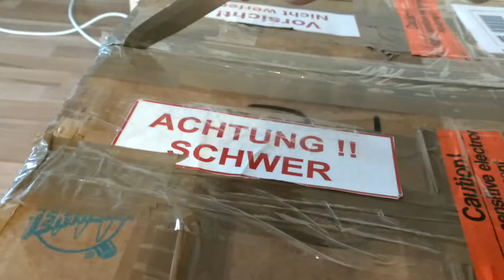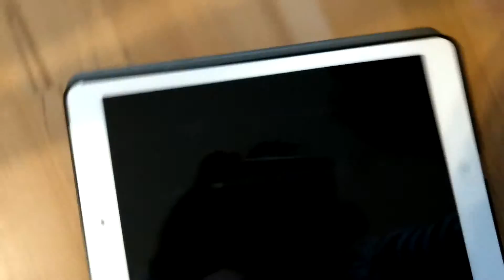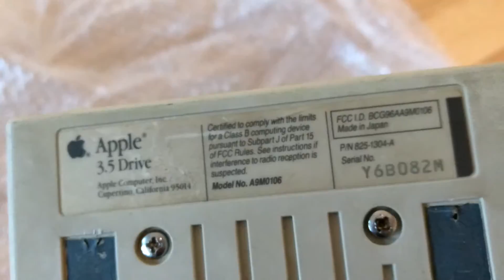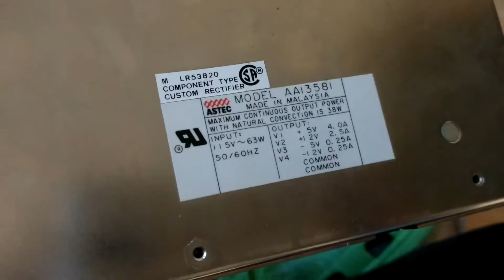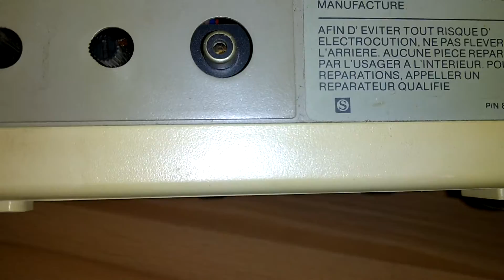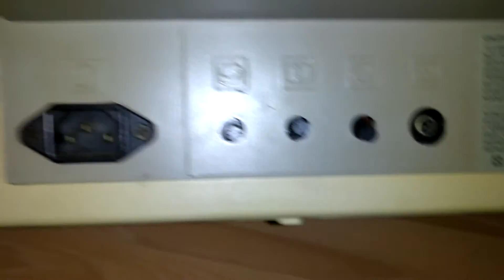Vintage Computer UNBOXING #7 - Apple IIgs + Apple II Monitor + Floppy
Willkommen zurück zu einem weiteren Unboxing-Video ;-)

Heute:   ein der wenigen Apple IIgs (Graphics & Sound) und ein Apple ][ bzw. II Monitor + externes 3.5" Floppy - wird ausgepackt und begutachtet...

Ich werde in unregelmäßigen Abständen immer wieder "unboxing"-Videos hochladen - dabei handelt es sich meistens um neu eingetroffene Exponate für die Sammlung.

Es erfolgt ein Auspacken, Begutachten was man schönes erhalten hat und ggfls. ein Test.

Sind wir doch mal ehrlich, jeder mag es Pakete aufzumachen - diese große Vorfreude und dann endlich, hält man es in den Händen ;-)

Werft auch nen Blick auf meine weiteren Videos oder besucht meine Sammlung im Web